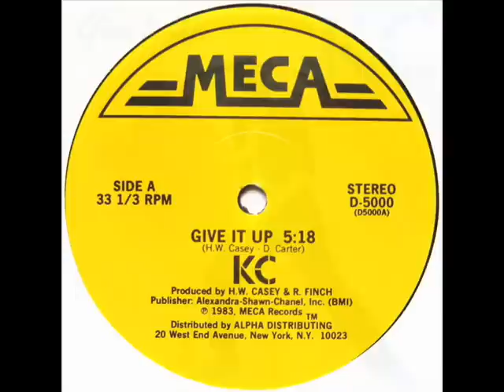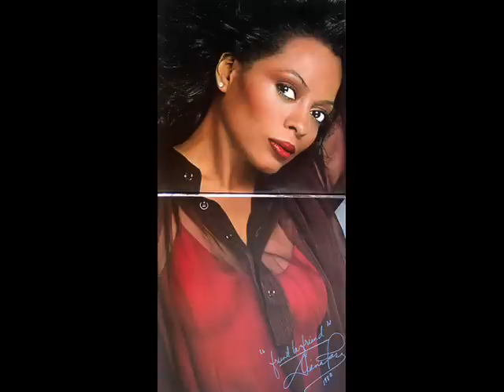KC and Diana Ross - Give (It) Up (Chris' DJ Medley Mix)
I had a burst of inspiration today while in the weight room - I was listening to my remixes of Miss Ross and suddenly wondered if these two could go together... KC's is in Eb, Diana's singing in Gm... not too far of a stretch. Tried to match the tempos and cut back and forth as if I had two turntables going... just to see what I could do with it...

Diana's "Give Up" was the last track on her CHIC-produced "diana" record, and the B side to a little ditty titled "I'm Coming Out". (Apparently it meant something "different" in 1980 than it does now...)